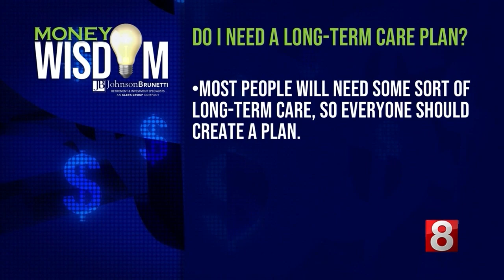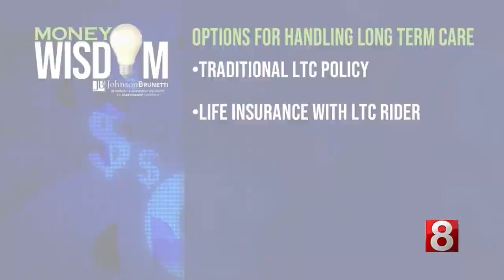Money Wisdom: Do I Need a Long-Term Care Plan?